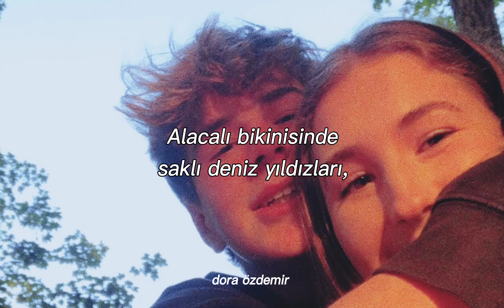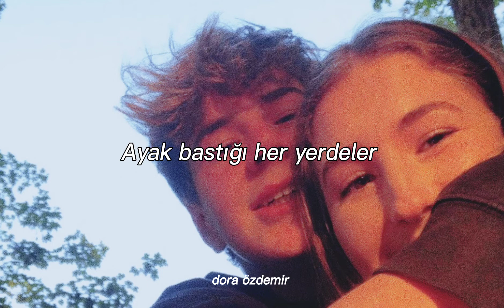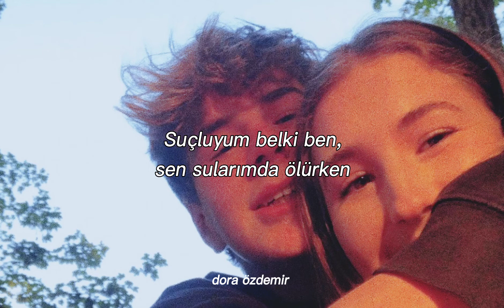Son Feci Bisiklet-Bikinisinde astronomi(sözleri)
Son Feci Bisiklet;

Sözleri:
Onu bir görseniz sanırsınız,
O bir deniz yanılırsınız,
O benim güneş sistemim,
Alacalı bikinisinde saklı,
Deniz yıldızları, uzay taşları, arkadaşları..
Ölü denizciler, kayıp galaksiler,
Buldum! Gözlerindeler.
Senden tek istediğim geçmişin, geleceğin benim olsun..
Yaz gelirken karışır böyle şeyler
Neşeyle endişeler
Ayak bastığım her yerdeler
Üzerimden gemiler geçer
Kaldırma kuvvetimdekiler
Burası benim krallığım

Sıkılırsan güneşten, gece oluruz erkenden
Sen istersen
Karşılığında istediğim geçmişin geleceğin,
Benim olsun..
Denizler cinayet işlemezler,
Aslında kimseyi istemezler,
Değiştirdi beni, bu garip astronomi
Suçluyum belki ben,
Sen sularımda ölürken, güldüm keyfimden
Her zaman istediğimle,
Geçmişin, geleceğinle,
Benimsin artık,
Derinlerde, derinlerde..